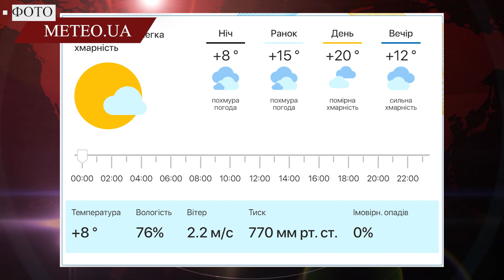Щоденний випуск новин за минулу добу 06.09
— на Львівщині виявлено велику партію котрабанди Apple;

— у Львові водій проранив авто поліції;

— на Львівщині горів автомобіль;

— у Львові лікарі провели унікальну операцію на серці;

— у Львові чоловіки пограбували іноземця;

— погода.